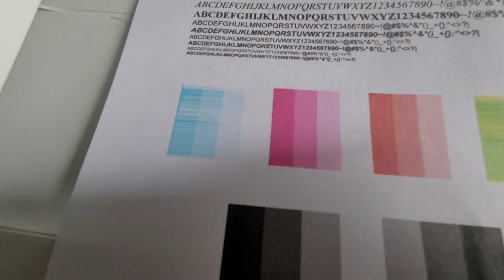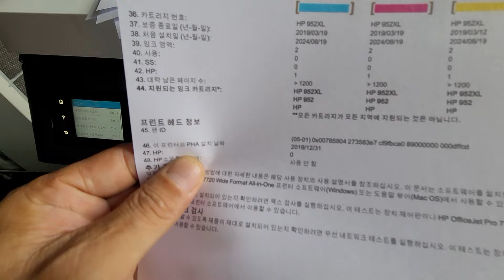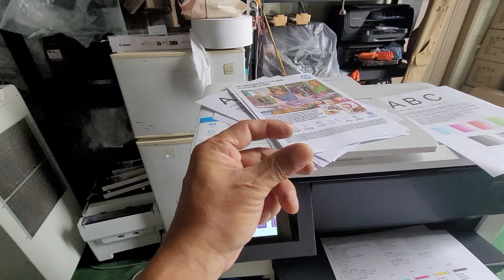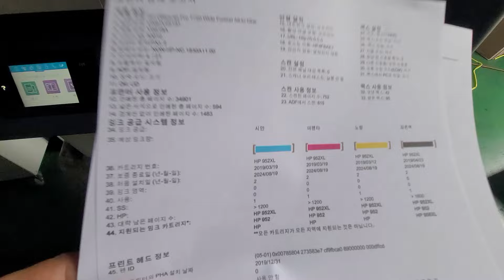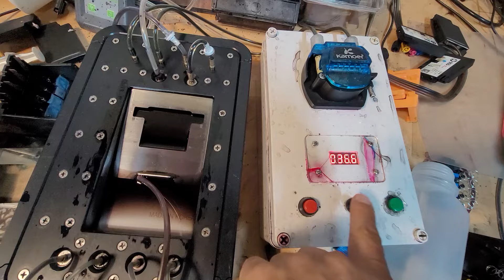hp 7720 헤드 수리 시안 C 파랑 노즐 악성 수리 과정